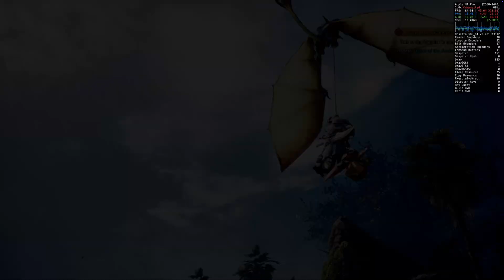Monster Hunter World, CrossOver, Macbook M4 Pro : Performance test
Setup : Macbook Pro M4 Pro 24GB 12/16, Macos 15.5, CrossOver Preview 20250625 with GPTK3b, D3Metal, MSync.

Settings : 1440p resolution, High graphics settings, Fidelity FX on and High Resolution Texture Pack.

The performance is generally over 60fps without screen recording. Playability is good.

Delayed Start issue and fix : The game by default disables DX12, so it starts in DX11 mode. When the game starts in DX11 mode via CrossOver, there is a black screen with no sound, and it appears the game has frozen. You need to be patient and wait for 5 minutes or so until the Capcom logo appears and the game starts. Once in the game, DX12 can be enabled in graphics settings. Another option is to edit the "graphic_options.ini" file to enable DX12. With DX12 enabled, the game starts immediately.